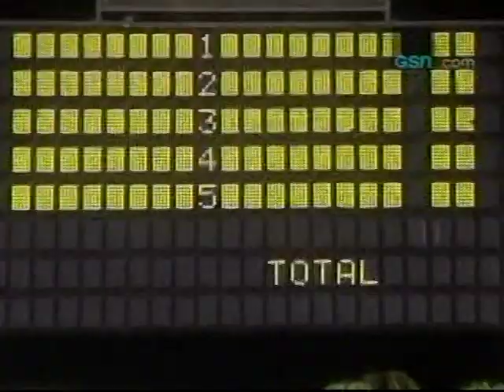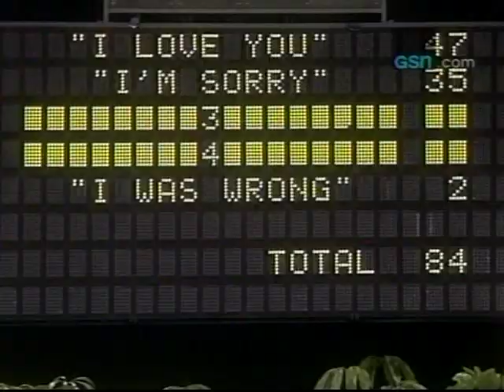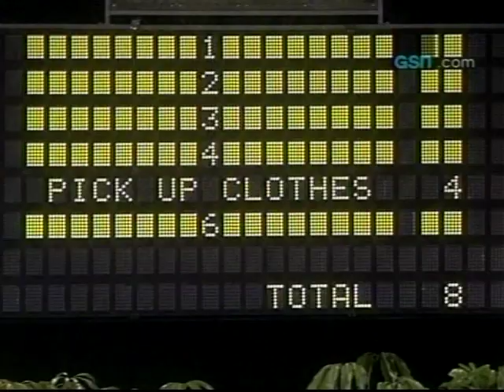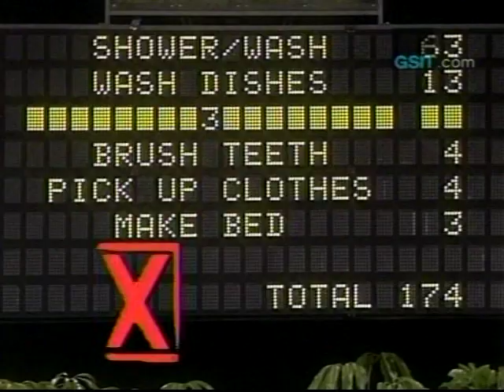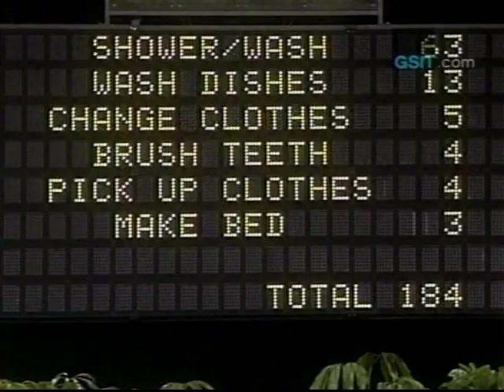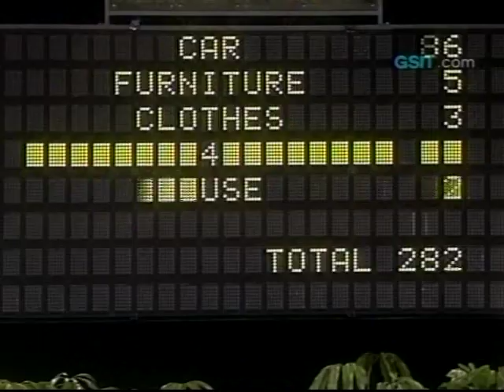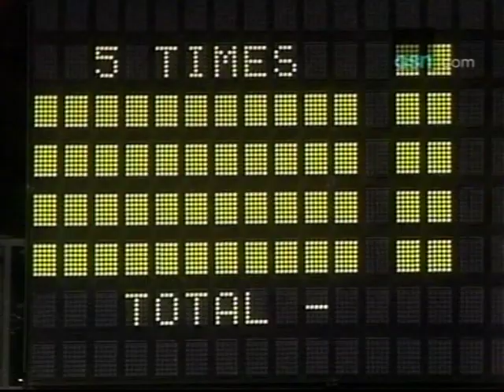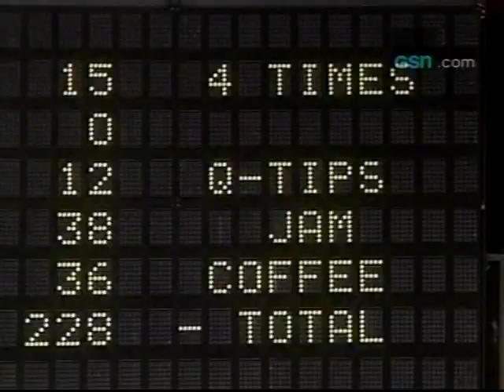Family Feud (1994) - Walker vs. Earp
This 1994 episode of "Family Feud" was taped in Nashville, TN. The champion Walker family takes on the challenging Earp family for a shot at a potential $20,000. This is also the first appearance of the game board and family backdrops that would be used when Richard Dawson returned to hosting the show the next season. Ray Combs hosts.